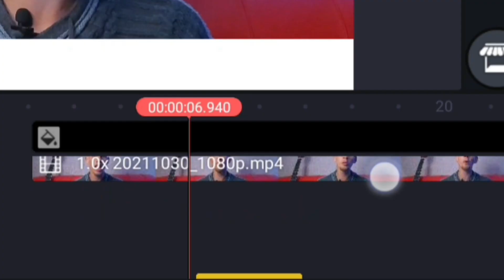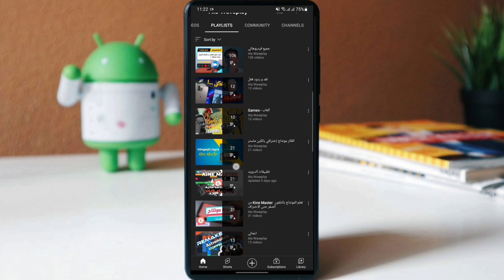أفضل تطبيق مونتاج فيديو لليوتيوب | مونتاج فيديو مثل المشاهير .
في هذا  سنتحدث عن افضل برنامج مونتاج فيديو للاندرويد لليوتيوب و سنذكر مجموعة تطبيقات مونتاج فيديو التي يمكنك إستخدامها حسب فئة المحتوى و اي من هذه التطبيقات هي الافضل لعمل مونتاج احترافي بالهاتف و سنقدم لك طريقة لعمل مونتاج الفيديو لليوتيوبر .

》الروابط الشخصية《
🔴 فايسبوك :